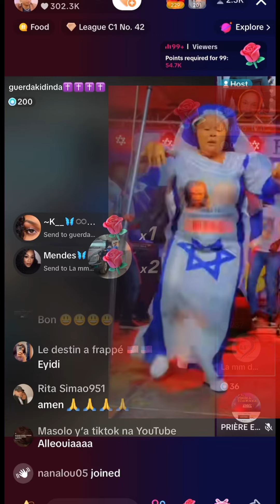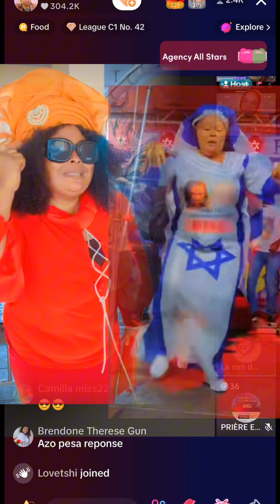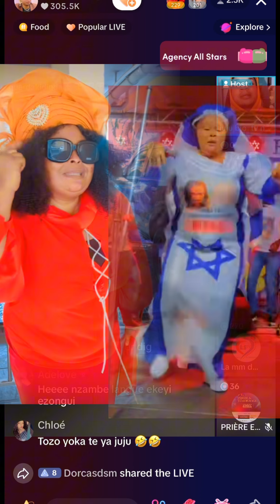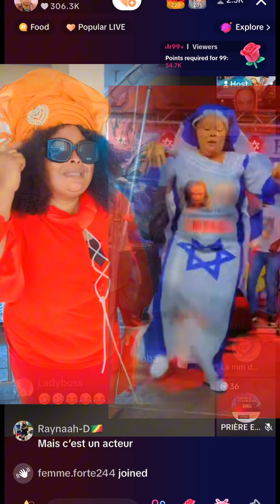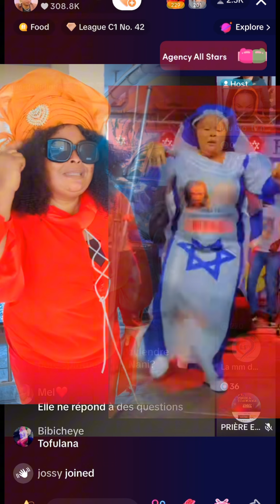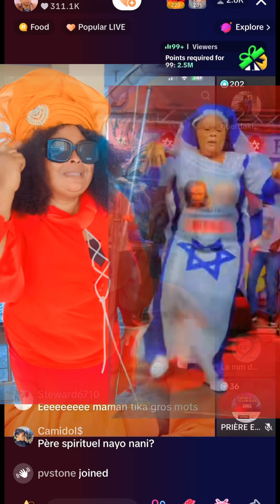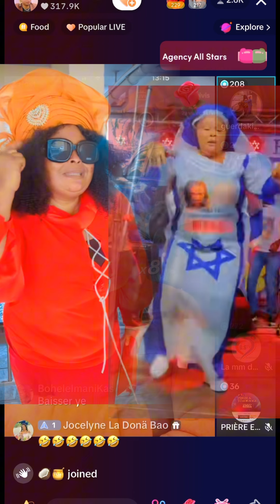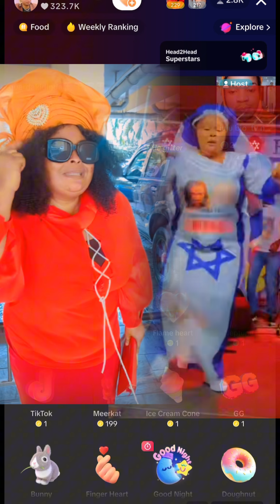TIKTOK EYINDELI MAMAN GUERDA NA LIKAMBU YA JESU YA FILM…..